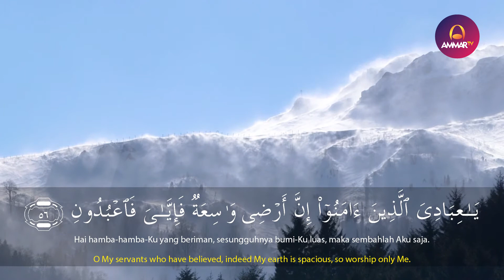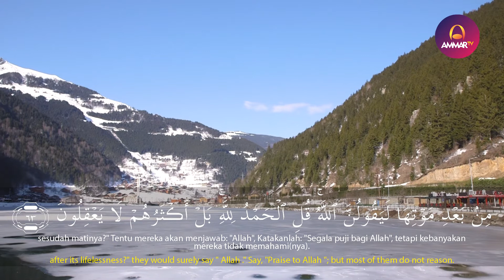GOES TO TURKEY 2 || SURAH AL ANKABUT 56 - 64 || ABYAN MUWAFFAQ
Support by
Iphone Sekon - Jual iPhone Second Original®️